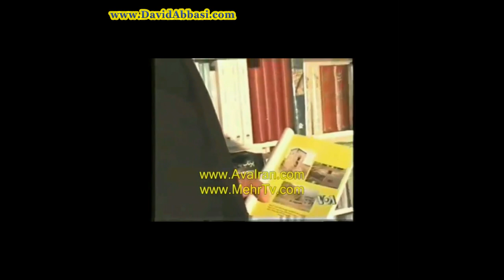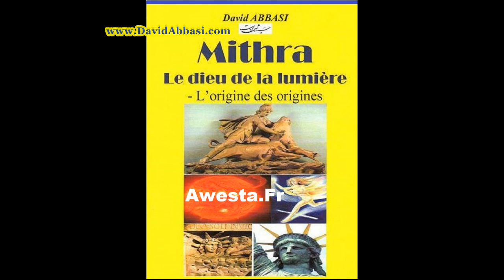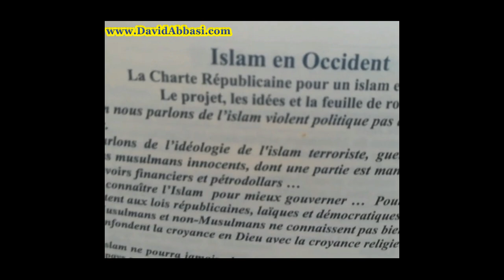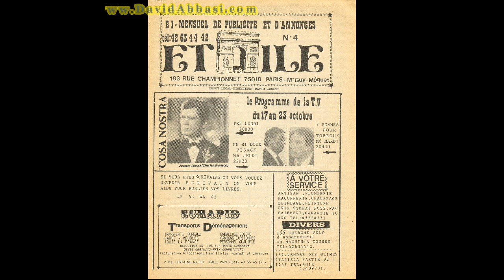David Abbasi 50 ans pour la liberté en 4 langues